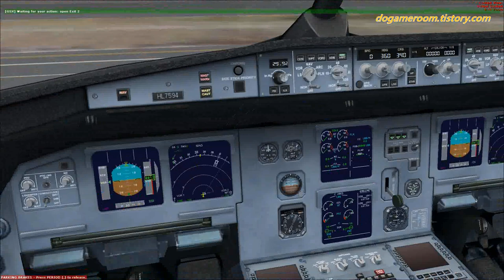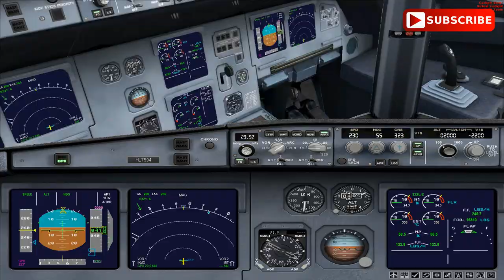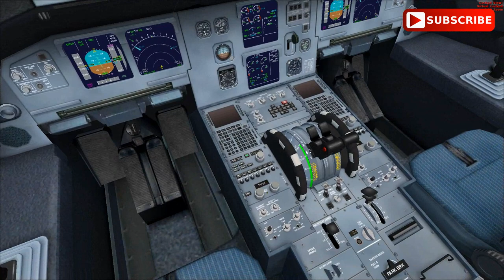FlightSimulatorX Asiana A321, 플라이트시뮬레이터X 아시아나 에어버스 A321 제주공항에서 김포공항으로 비행